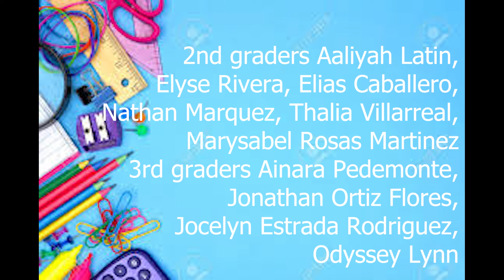Friday, June 3rd